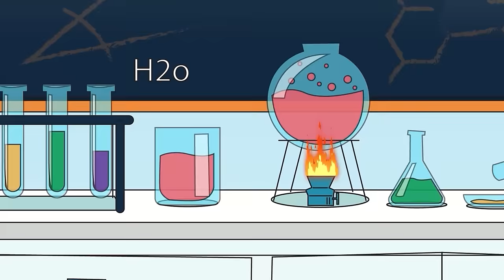What Happened To DOBIE ??? Sheriff Labrador Sad Story - Sheriff Labrador Animation